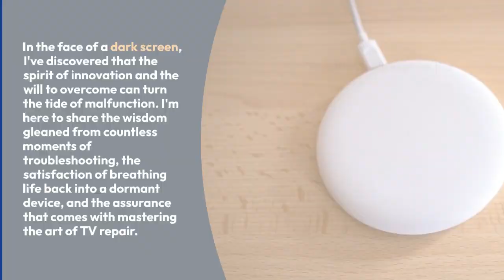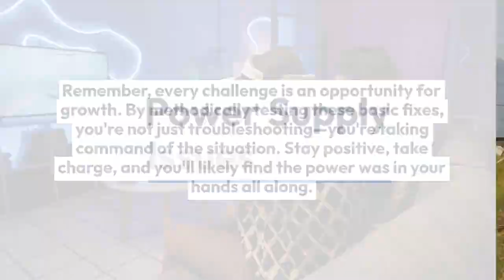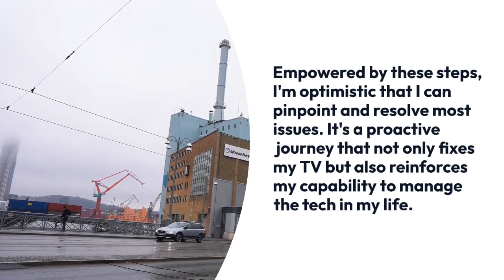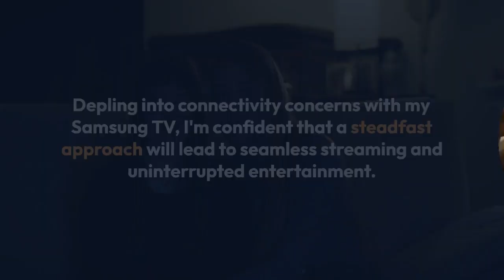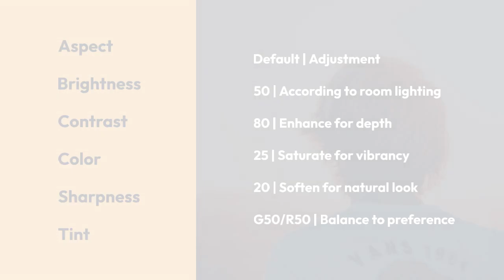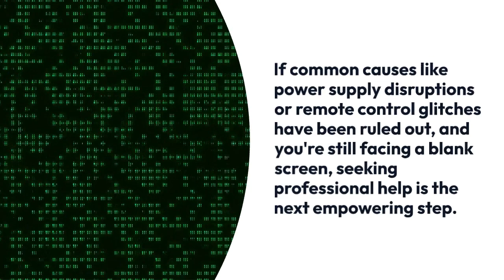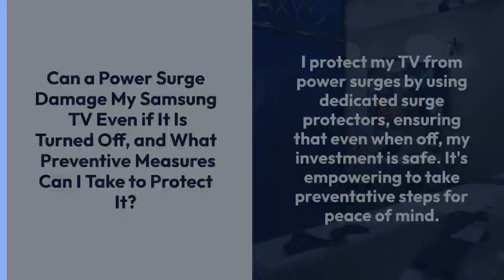Samsung TV Quit Working- Find Solutions Here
When my Samsung TV flickered, faded, and finally fell into silence, I saw it not as a setback but as a challenge to be met with resolve and resourcefulness. My journey into the heart of technology has taught me that every problem holds a solution waiting to be uncovered.

In the face of a dark screen, I've discovered that the spirit of innovation and the will to overcome can turn the tide of malfunction. I'm here to share the wisdom gleaned from countless moments of troubleshooting, the satisfaction of breathing life back into a dormant device, and the assurance that comes with mastering the art of TV repair.

Together, we'll explore the steps that can transform despair into triumph, and I'll walk you through the techniques that may just revive your entertainment centerpiece, sparking inspiration for those moments when technology tests our patience and resolve.